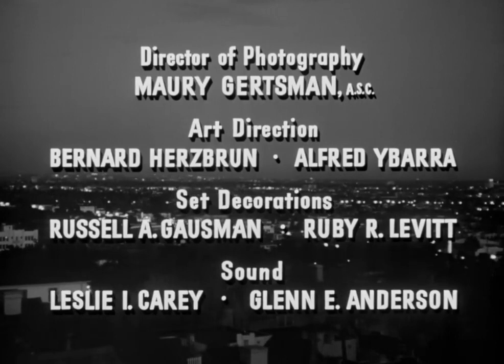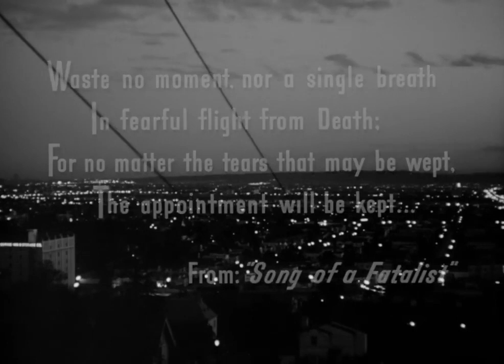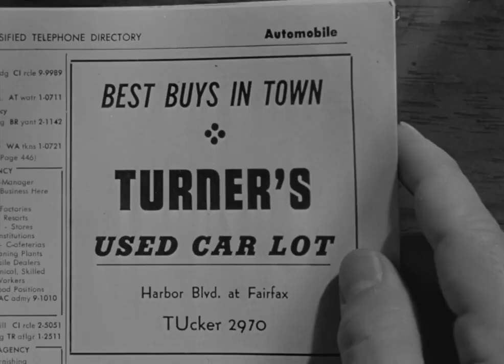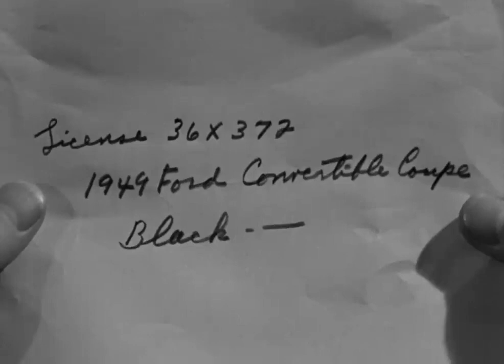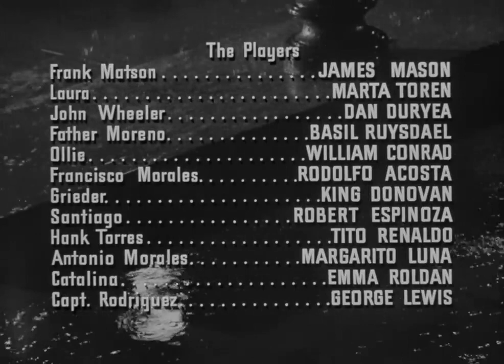One Way Street 1950 James Mason, Marta Toren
One Way Street 1950 James Mason, Marta Toren movies full length
movies
movies full length best sellers
movies romance
movies full length free
movies free
Film noir
Classic movies